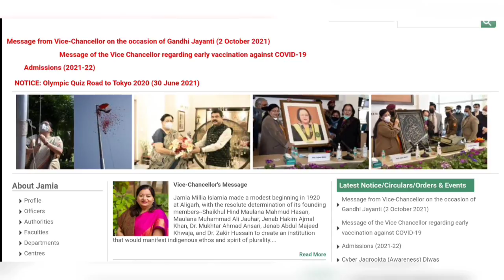Jamia Millia Islamia Entrance Rank list Published | JMI 2021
👍Official Website of JMI